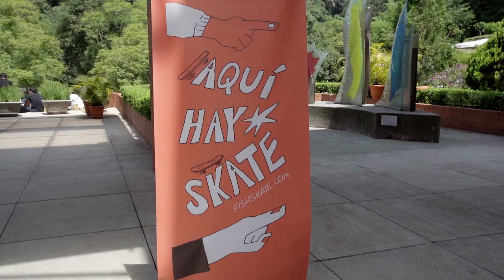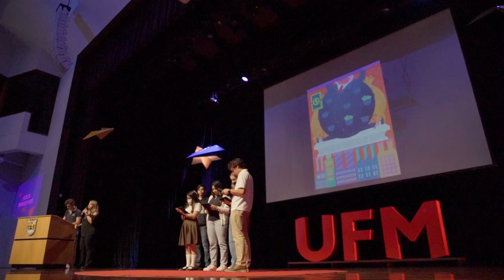Foro de emprendedores 2022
La Universidad Francisco Marroquín, con el fin de promover el espíritu empresarial en la juventud guatemalteca, organiza el Foro Emprendedores en donde estudiantes de diferentes establecimientos educativos tienen la oportunidad de escuchar interesantes conferencias presentadas por destacadas personalidades que han logrado alcanzar el éxito en los proyectos que han emprendido.

La edición 2022 se llevó a cabo el 8 de septiembre en el Auditorio Juan Bautista de la UFM y contó con la participación de once emprendedores de distintas áreas de la industria del país.

La actividad consistió de varias conferencias, paneles con emprendedores y exalumnos de la Facultad de Ciencias Económicas que compartieron sus experiencias de emprendimiento y una actividad interactiva de Minigames.

¡Conoce las historias de emprendimiento en newmedia.ufm.edu!

Organizado por:
Universidad Francisco Marroquín